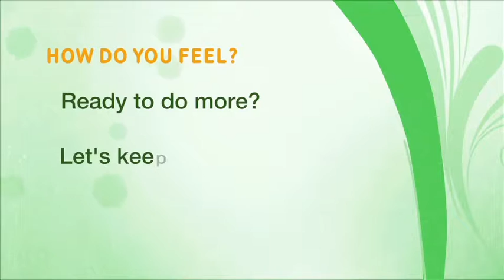Home Activity Program Level 2.5 Standing (Alternate Leg Out and In) - Farsi